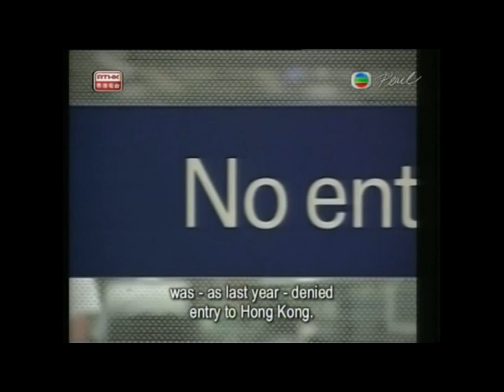Art, Politics, and June 4th (1 of 2)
Commemorating the June 4th crackdown, artists consider the relationship between art and politics